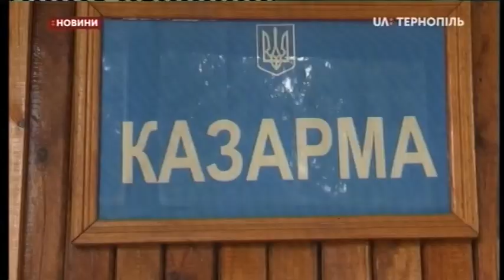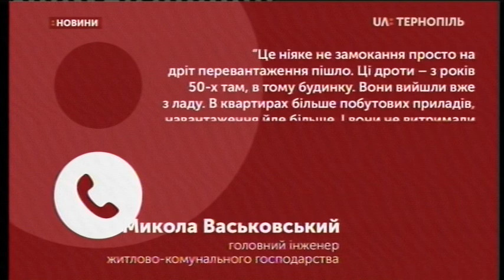01.10.2020. Новини. 20:30